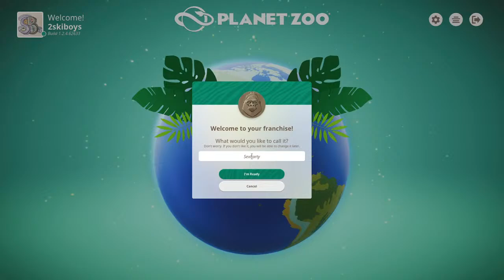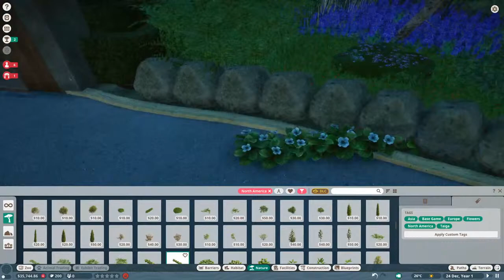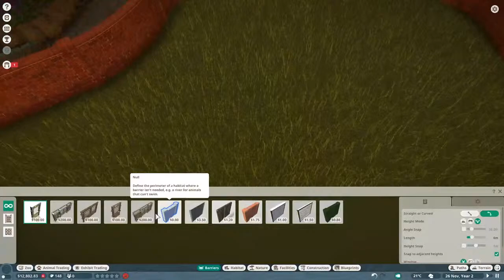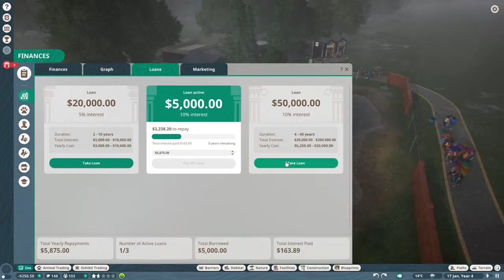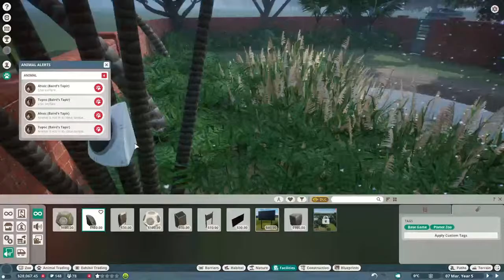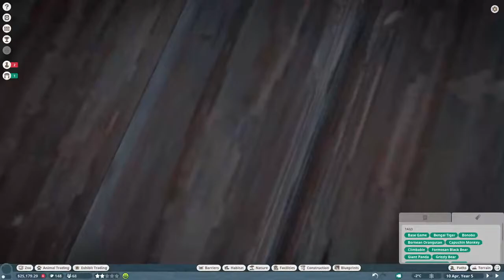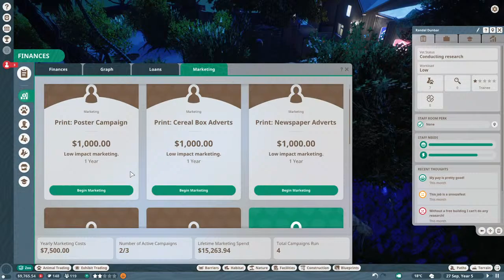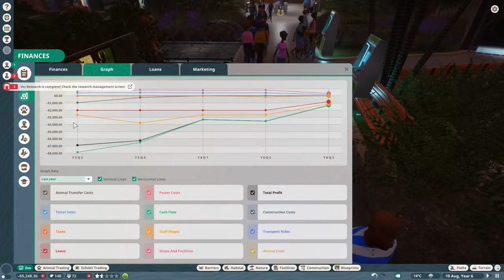Planet Zoo - Episode 2 - "Starting at the Basics"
Today were gonna be playing the next series on the channel, Planet Zoo. This is another Park builder game made by Frontier, the Creators of Jurassic World Evolution. But instead of maintaining Dinosaurs or constructing a massive Roller Coaster. You make a sanctuary for wildlife all over the world.